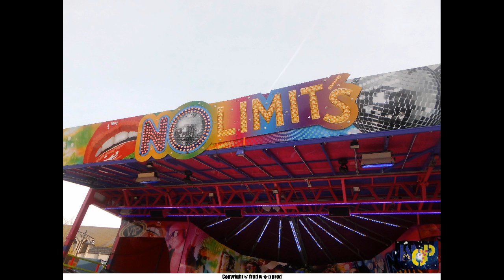Reportage fete du carnaval de tilf 2014 be par fred